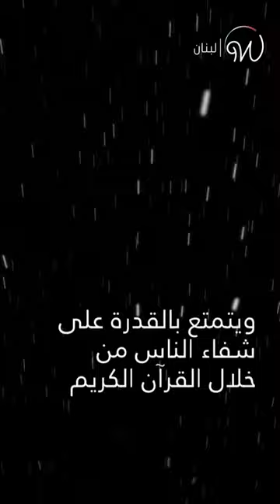من هي اللبنانية ليلى عبد اللطيف التي تتنبأ وتصيب؟ 😳🇱🇧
من هي اللبنانية ليلى عبد اللطيف التي تتنبأ وتصيب؟ اكتشفوا معلومات شخصية قد تصدمكم عنها وهذه تنبؤاتها لنهاية هذا العام 😳🇱🇧